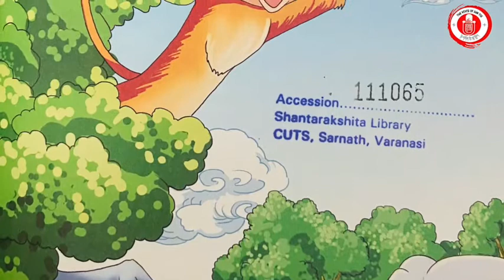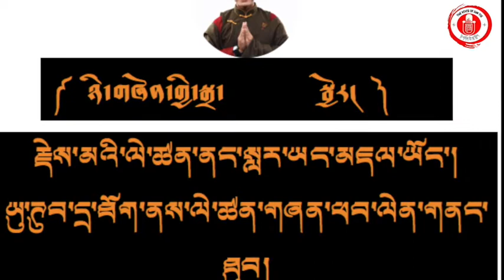མཐུན་པ་སྤུན་བཞི།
དྲ་གྲོགས་ལྷན་རྒྱས་སྐུ་ཁམས་བཟང་། ཁྱེད་ཅག་བདེ་པོ་ཡིན་ཤག
ཉིན་ཤས་རིང་ལས་དོན་གཞན་འགའ་ཞིག་གིས་རྐྱེན་པས་སྒྲུང་གཏམ་ཀློག་ཁོམ་མ་བྱུང་།

འདིར་བོད་ཀྱི་དམངས་ཁྲོད་སྒྲུང་གཏམ་གྲགས་ཅན་ ༼མཐུན་པ་སྤུན་བཞི་༽ ཀློག་འདོན་ཞུས་ཡོད།
དམིགས་སུ་བཀར་ནས་བྱིས་པའི་ཆེད་དུ་ཡིན།
བརྒྱུད་སྐུར་གང་མང་ཡོད་པ་ཞུ།